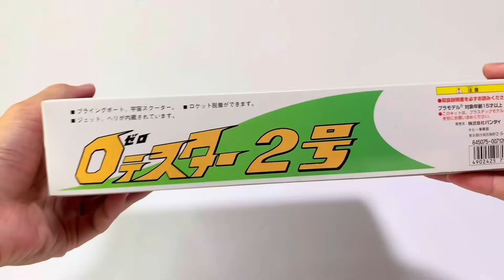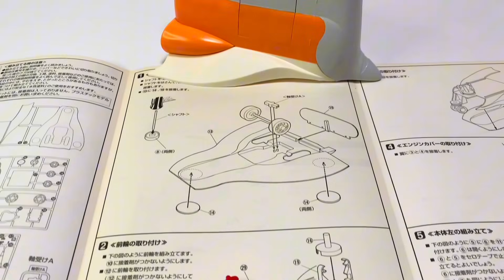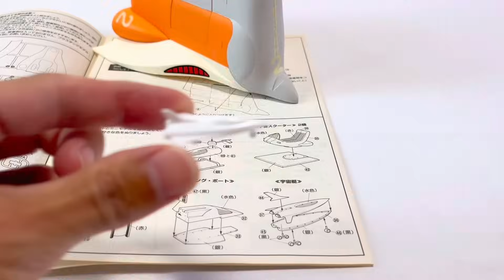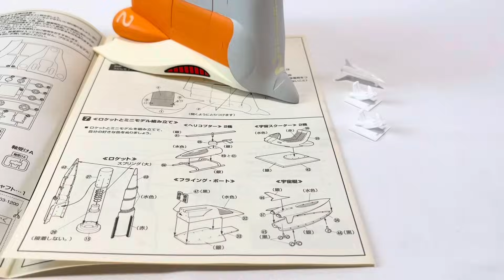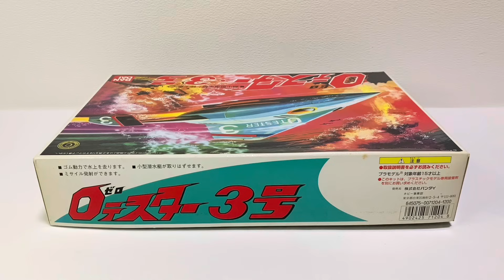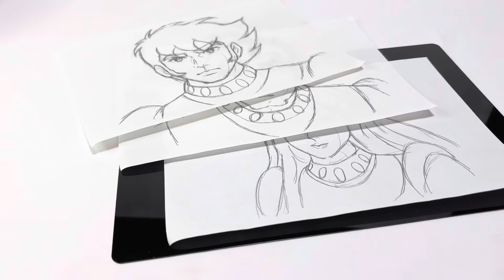バンダイ プラモ『テスター2号』ほぼ素組（?）＆簡易塗装でお手軽に遊んでみた / ㊗️ゼロテスター50周年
今回の作品は1973年に放送されていたテレビアニメ
『0テスター（ゼロテスター）』を選ばせてもらいました。
そして　今日は放送当時に発売されていたプラモデルの
『テスター2号』を組み立ててみようと思います。
（動画内で登場するキットは　90年代に発売された再販版のようです）

基本的にプラモデルはパチ組み素組みの当チャンネル😁
ゲート跡、合わせ目の処理などもしてませんが
素組み＆最低限の塗装したぐらいで どんな感じになるのか

放送時は全然覚えてないぐらい小さかったけど
いちおうゼロテスター・ド直撃世代なりの愛を持って
このおもちゃをいじらせて頂いております。
『ゼロテスター』ご存知ない方でもどうぞご遠慮なく　一緒に浸っていってください。

👇X（旧Twitter）はコチラ！

👇《amazonリンク》
ウェーブ 1/35スコープドッグ ターボカスタム PS版
ウェーブ 1/35ブルーティッシュドッグPS版
ロボ道『ラビドリードッグ』

↓「THE合体マイトガイン」

👇みんな大好きMODEROIDシリーズ
『ラーゼフォン』　2024年7月発売❗️

大魔獣激闘 鋼の鬼『鋼』　2024年7月発売❗️

『ガルビオン』発売中❗️

オジサン達が狂喜！遂にMODEROIDで
『ビッグダイX』も発売❗️

MODEROID『エルドラV』

『テクノボイジャー』
MODEROID テクノボイジャー

閃の軌跡　ヴァリマール

楽園追放 Expelled from Paradise アーハン

フルパワーグリッドマン

合体魔神レイアース

ロボコップ2  ケイン

ザブングル

機動戦艦ナデシコ　エステバリス陸戦フレーム

機動戦艦ナデシコ　エステバリス空戦フレーム